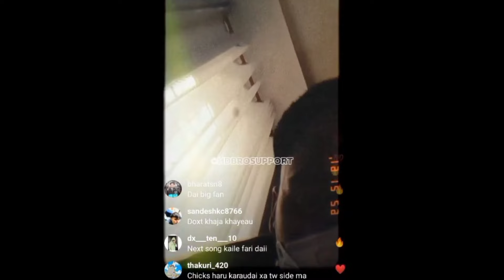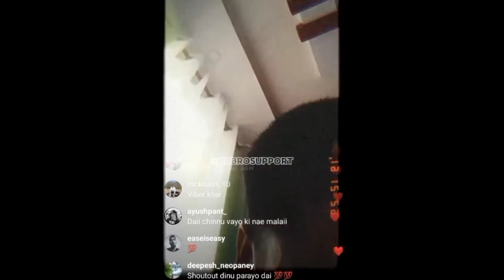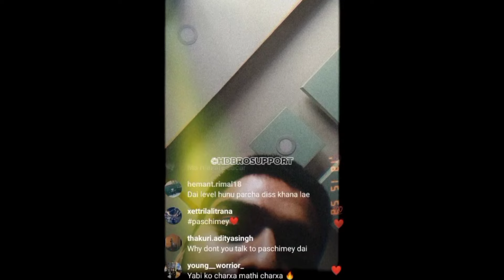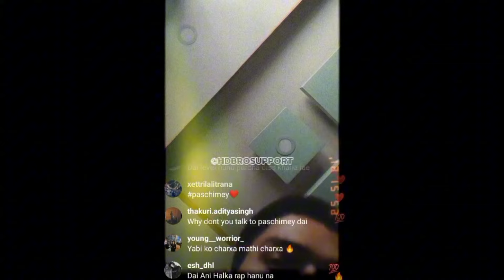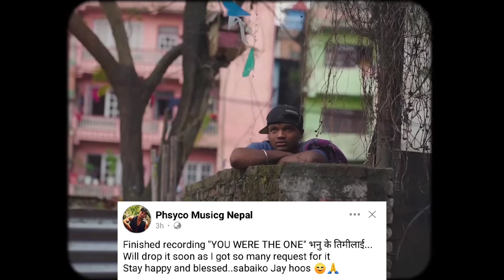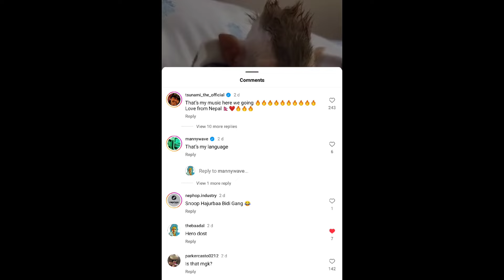No Diss from Yabi Side in Khatra Barz! Tuki's Story| Snoop Dogg shares Tsunami' song| 555 Pokes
No Diss from Yabi Side in Khatra Barz! Tuki's Story| Snoop Dogg shares Tsunami' song| 555 Pokes! Baadal

00:00 Yabi
04:11 Bikey Lama
04:34 Brisk Timos X Rex
04:50 Vyoma & Bijen
05:02 Uniq Poet
05:25 Laure
05:36 Baabu Believer & Bishesh
06:07 Tsunami
06:35 Chirag Khadka
06:51 ANTF
07:11 Tuki
07:31 Emizen X Rden
07:52 Purple